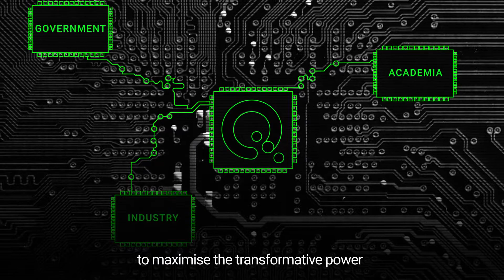Unlocking the potential of quantum technologies: The National Quantum Technologies Programme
Quantum technology feels futuristic - but people in the here and now are thinking about how we can use it to benefit society. The National Quantum Technologies Programme (NQTP) is bringing together the UK's world-leading expertise in academia, industry and government to unlock the amazing potential of quantum technology.

The NQTP works to move cutting-edge quantum research discoveries from the lab to practical applications. From healthcare imaging to secure communications and reliable navigation, the possibilities are staggering!